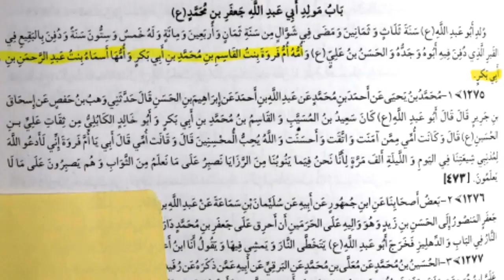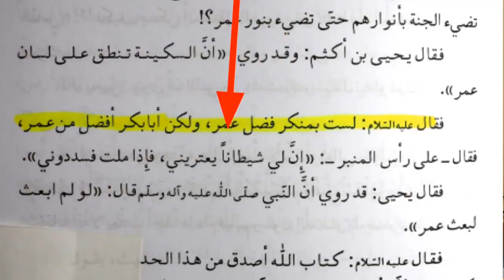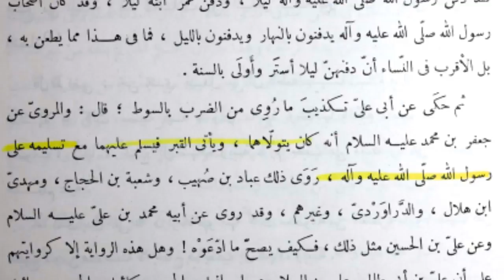565-Hazrat Abu Bakr Imam Jafar Ky Nana by Mufti Rashid Mahmood Razvi